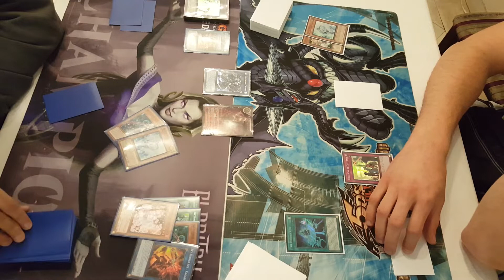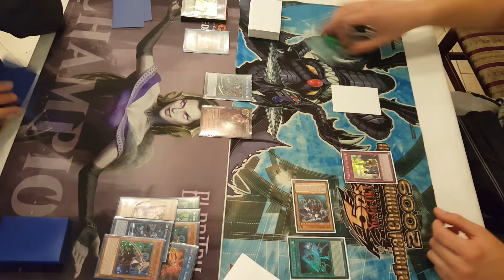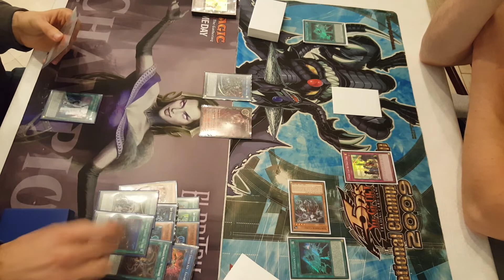Spring Challenge 2019: Raul Pirić vs MK, Round 4, Game 1